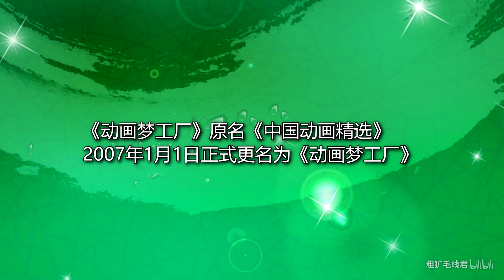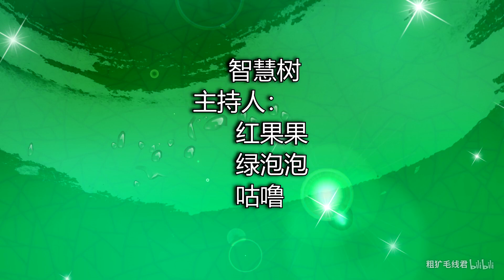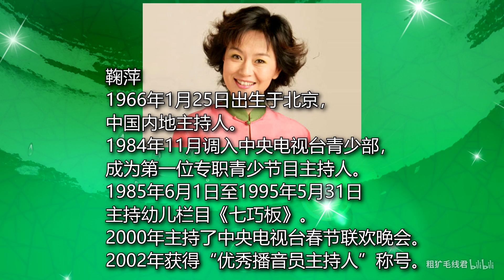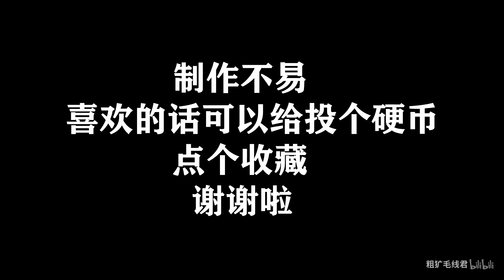【童年回忆杀】那些年少儿频道的主持人盘点，你还能记得几个？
制作不易，喜欢就投投硬币
视频中如有失误请见谅，看到大家的评论会进行学习